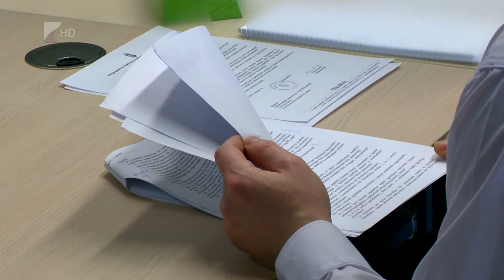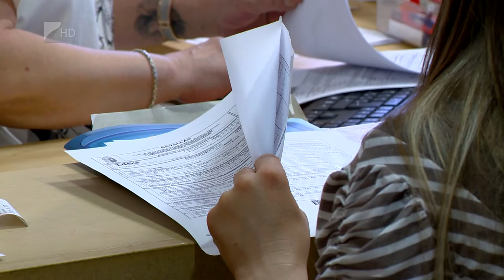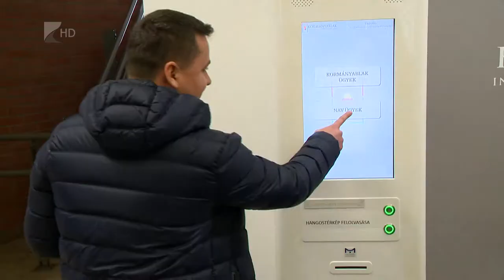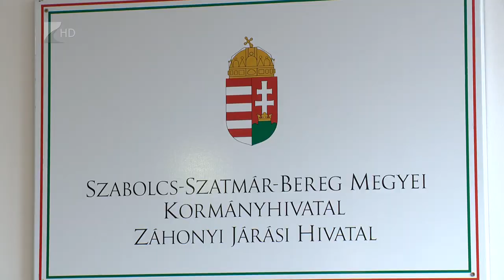Két új NAV ablak nyílt - Kölcsey Tv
Kisvárdán és Záhonyban ezentúl a Kormányablakban is intézheti adóügyeit a lakosság. A két új ügyfélponttal hatra nőtt a megyében a kormányablakokban működő NAV-ablakok száma. Az új ügyintézési helyeken valamennyi adóüggyel kapcsolatos szolgáltatás elérhető az ügyfelek számára.